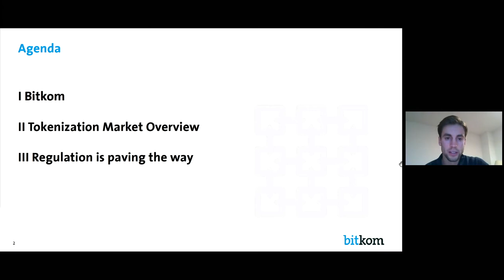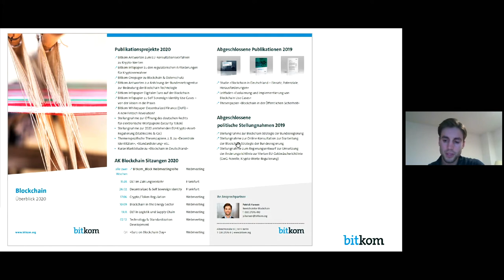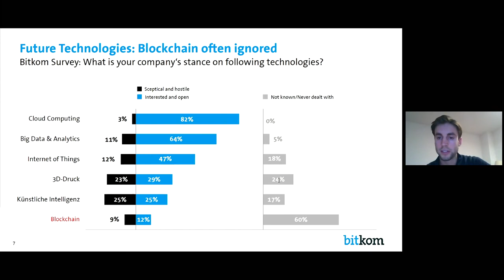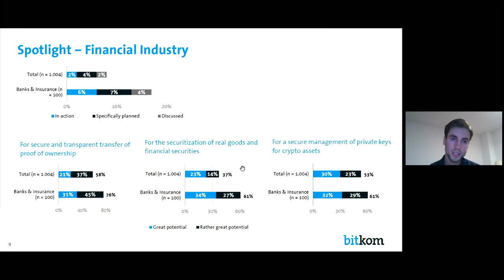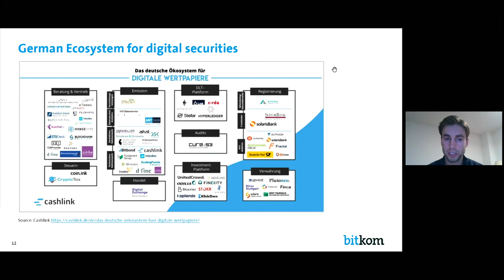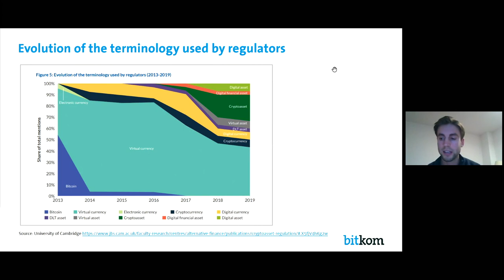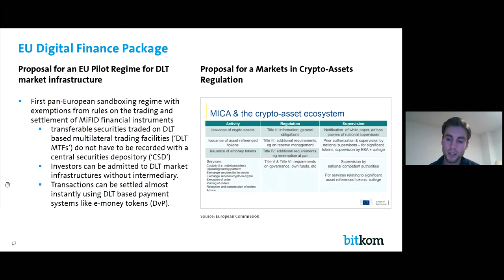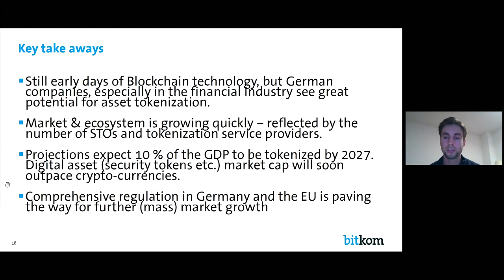Industry Insights – Patrick Hansen of Bitkom: Paving the Way for Tokenization in Germany and Europe